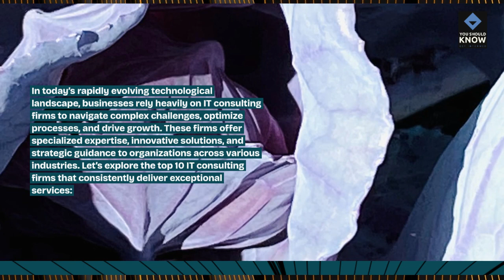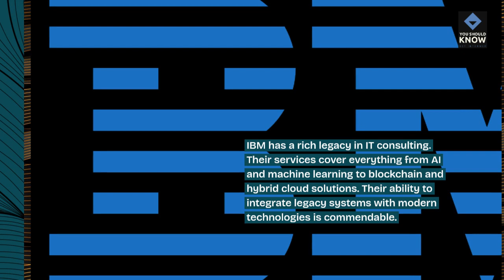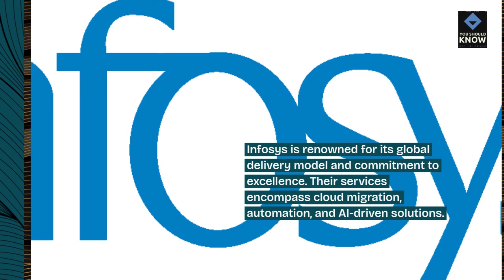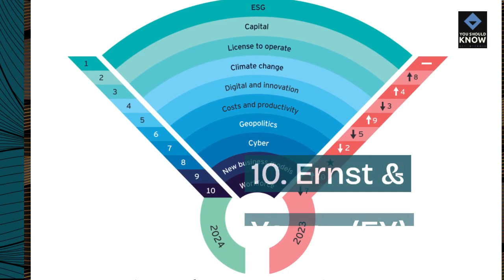Top 10 IT Consulting Firms Providing Expert Solutions and Services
Explore the top IT consulting firms that offer expert solutions and services to businesses. From strategy consulting and digital transformation to cybersecurity and cloud computing, these firms provide tailored advice and support to help organizations achieve their IT goals.